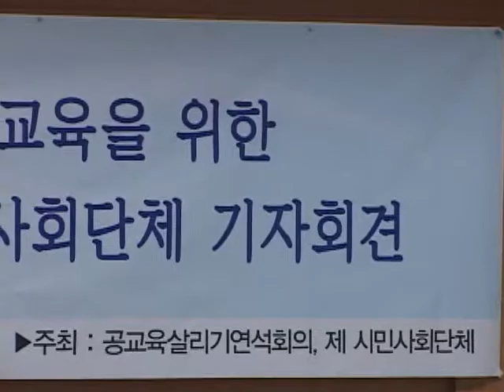교육비리, '민주화 없는 자율화'가 문제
교육시민사회단체는 10일 오전 서울 종로구 참여연대에서 기자회견을 열고 교육비리 추방과 맑은 교육을 위한 입장을 발표했다.